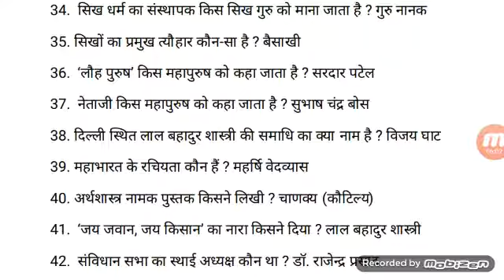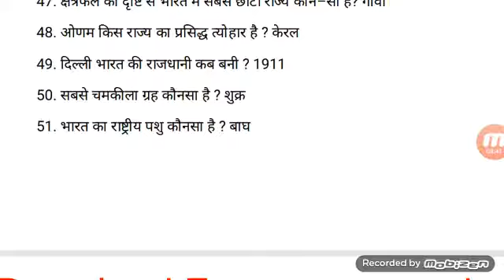GK ALP & Group D most important Questions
1000 Question Series part 3